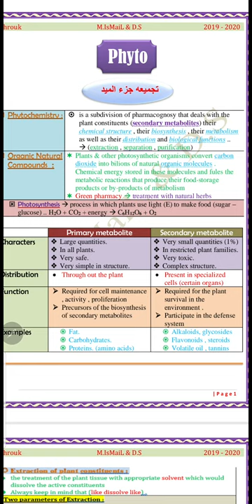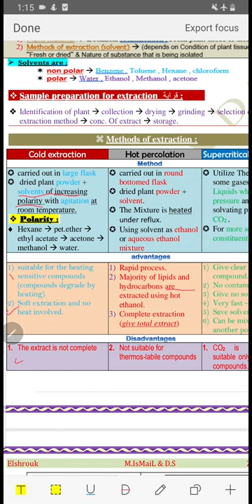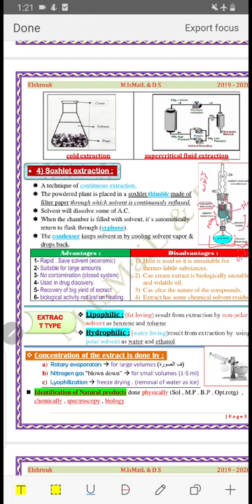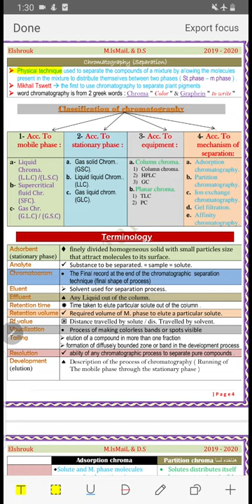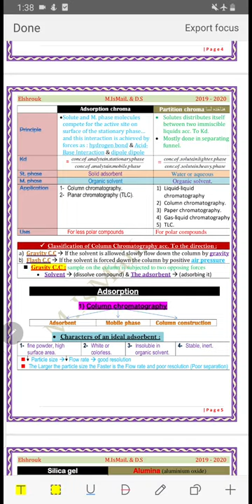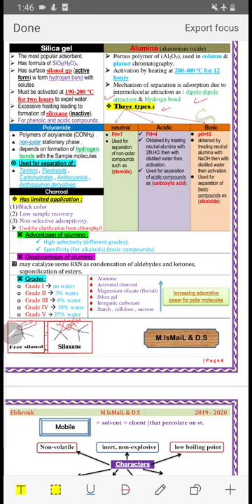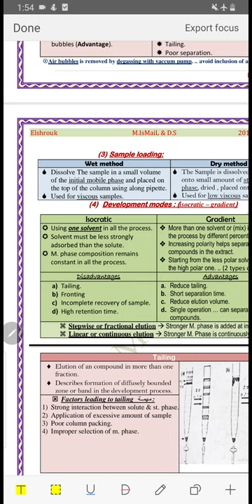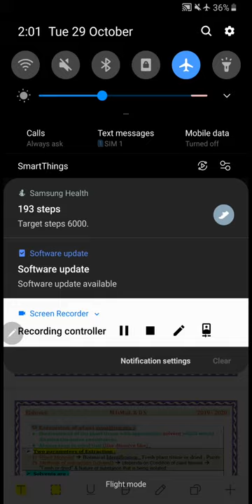تجميعه الميد كروماتوجرافي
سنه تالته صيدله
تبسيطات محاضرات